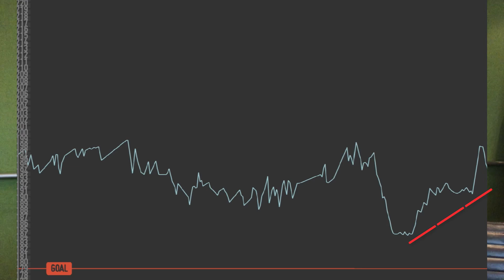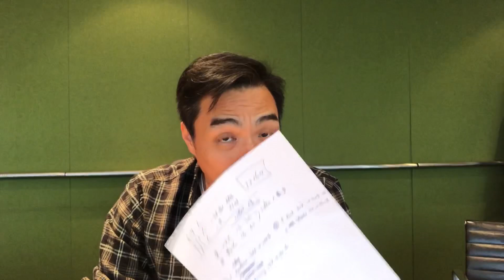《復瘦者聯盟》600人減體重12000磅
《復瘦者聯盟》2019回顧!
冇獎問答遊戲- 今年大家一共減咗幾多磅?

2019年將會結束，一齊回顧一下復瘦者聯盟起源，當中經歷過的有趣事情。再次感謝大家向我無私分享你的奇蹟故事，每天看着大家開心完成蔬果汁斷食重啟健康令我十分感動！
衷心再次感謝大家的努力！

如果你都希望分享一下你今年的成果，歡迎在下面留言！今年大家辛苦了，明年繼續努力！

Kee juicing!
復瘦者聯盟米奇